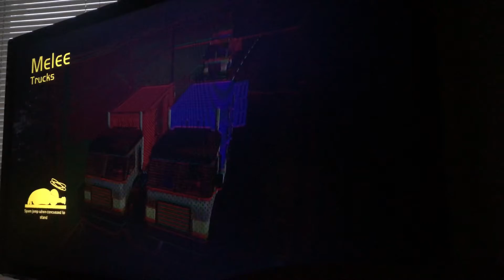I’m playing with all my friends-Gang beast